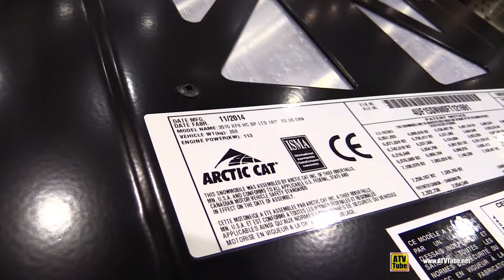2014 Arctic Cat XF 8000 Sno Pro Limited Sled - Walkaround - 2016 Toronto ATV Show